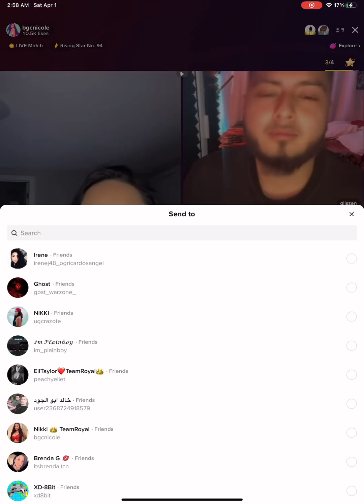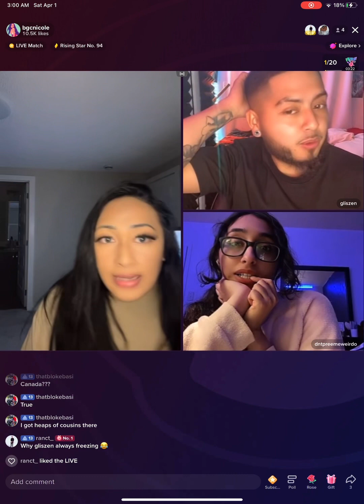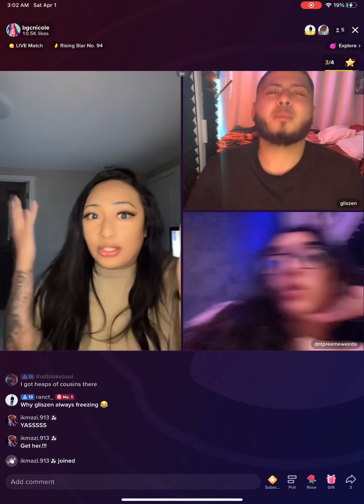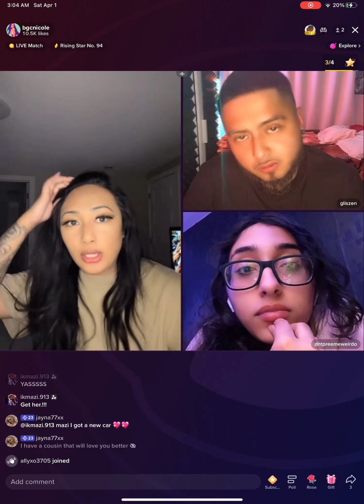April 1, 2023